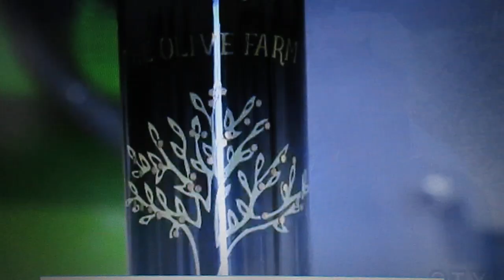CTV News : Bananas & Olive Farm on Salt Spring Island, Canada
News anchor Amber Shinkel   takes a look at exotica on Salt Spring Island